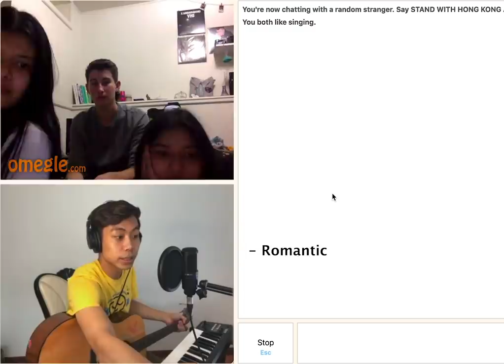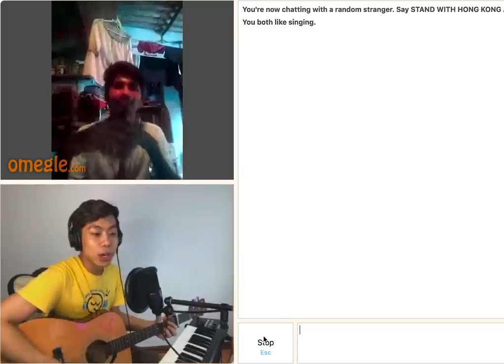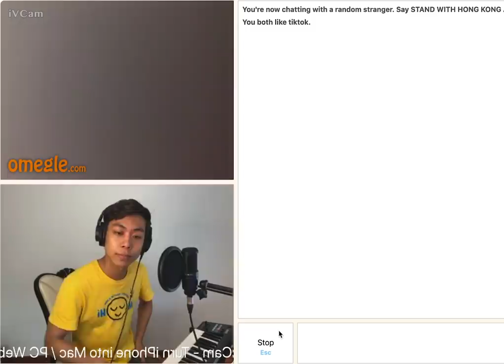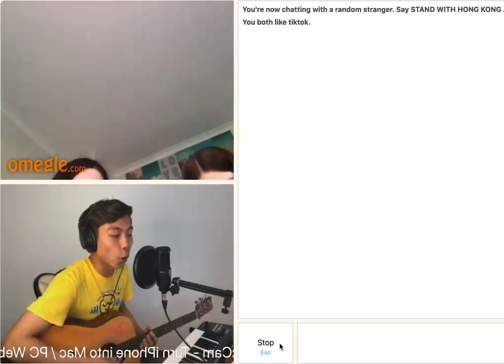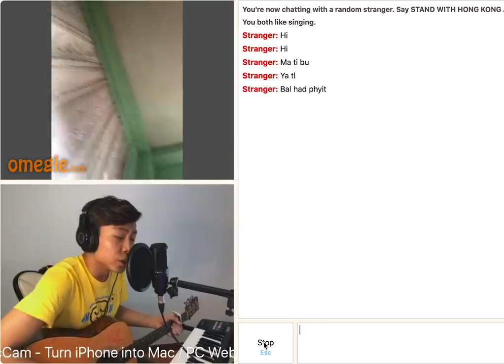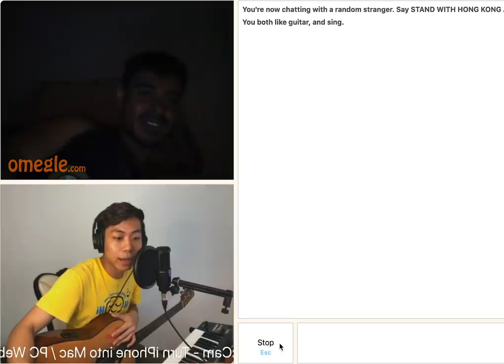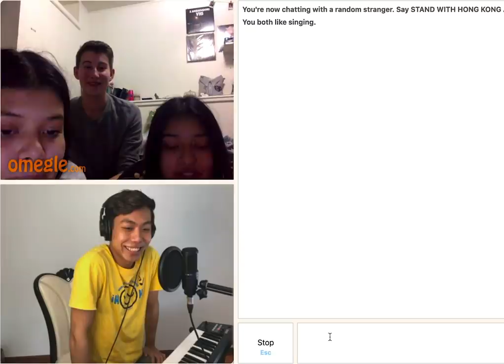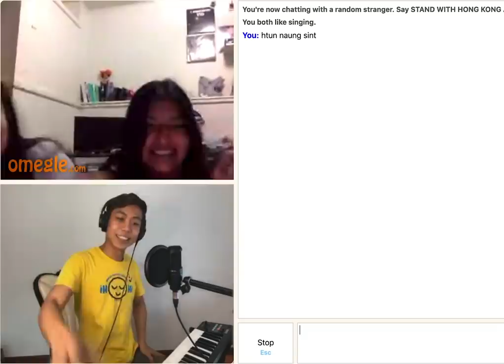Singing Reactions on Omegle ကိုယ်မသိတဲ့သူစိမ်းတွေကိုသီချင်းဆိုပြသောအခါ Htun Naung Sint Ep 7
WOO HUUUUUUU!    New episode is on air now.
Omegle သုံးရင်း ပထမဆုံးအကြိမ် မြန်မာလူမျိုးနဲ့တွေ့သောအခါ :D

Copyright: Htun Naung Sint